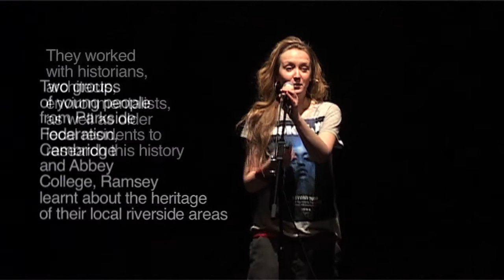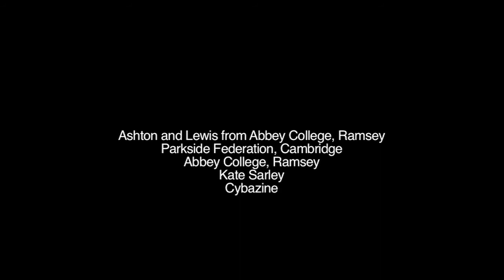Page to Performance presents: River Rhymes and Voices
This is a video of a final celebratory event run by Page to Performance for Shape East, as part of an HLF funded project River Rhymes and Voices. The project explored local riversides with two Cambridgeshire schools and hired Page to PErformance to translate the historic findings and workshops into spoken word and poetry.